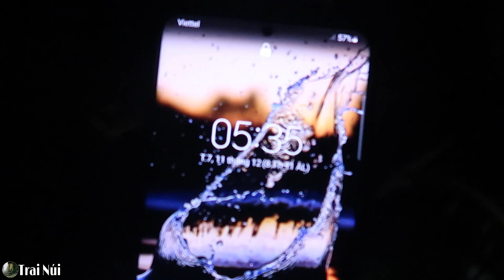#20. Thăm Bẫy Sớm - 7 Ngày Nằm Rừng Giá Rét Tìm Kiếm Đặc Sản Mùa Đông Và Thưởng Thức Sản Vật Rừng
kỹ năng sinh tồn trong rừng, bản năng sinh tồn, phiêu lưu trong rừng, 365 ngày sinh tồn nơi hoang dã.
©️Bản quyền thuộc về Trai Núi Vlog

©️ Copyright by Trai Núi Vlog Production  Do not Reup